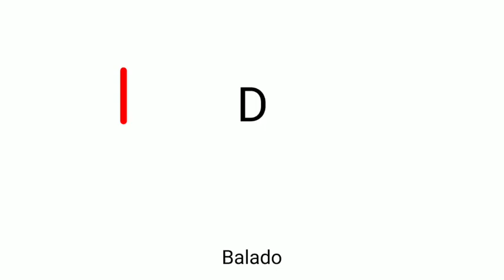Alamat nambah nasi lagi dan lagi, Balado Terong Putih Telur.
assalamualaikum, bagaimana kabarnya hari ini?
semoga sehat dan bahagia selalu

pada video kali ini, Dunia Ibu sharing resep masakan rumahan yg endul banget, Balado Terong putih telur.

bahan:
terong
putih telur
cabai rawit
baput
bamer
tomat merah
garam
royco ayam
gula pasir
kecap manis
air
minyak goreng

cara membuatnya sangat mudah. kalian bisa simak video ini sampai selesai untuk lebih detailnya.

happy watching